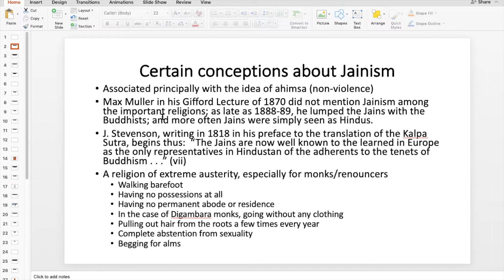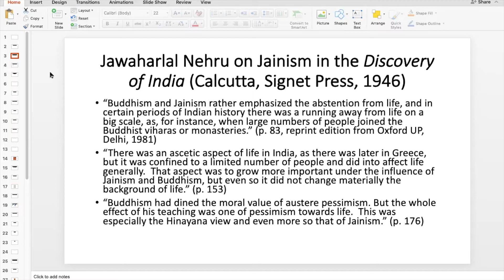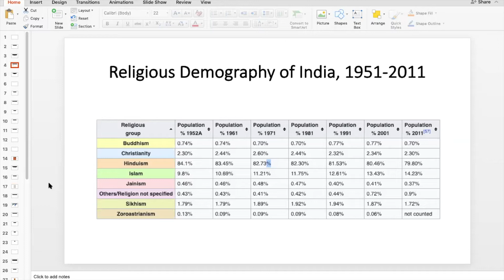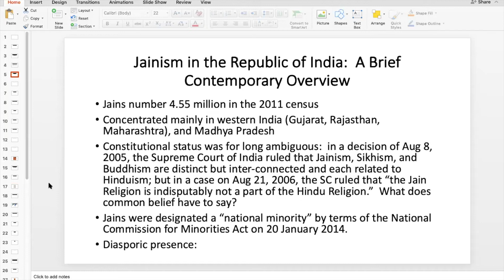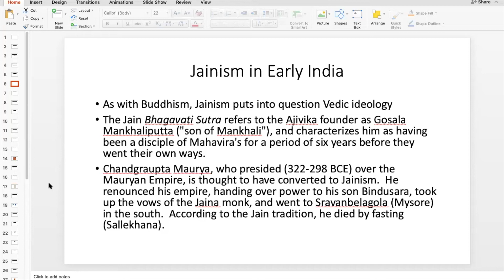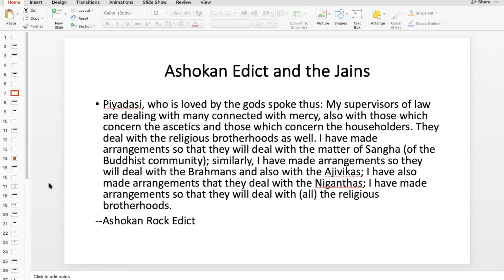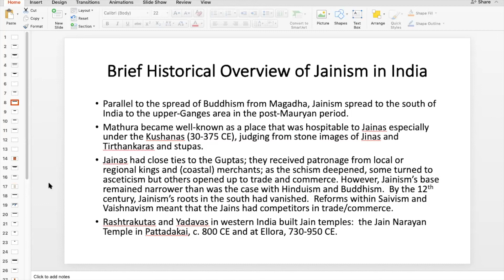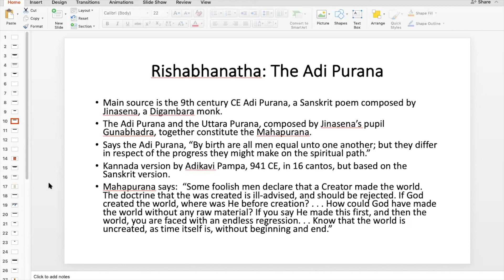Introduction to Jainism [Part One]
This is the first part of three parts of an introductory lecture on the history of Jainism.  The first covers general ideas about Jainism in India and the West, the demography of Jains, the "historiography"of the early Tirthankaras, the relationship of Jainism to the materialist school (Carvakas, and more generally to Sramanism), and the diffusion of Jainism in early India during the time of Chandragupta Maurya, Ashoka, and in the first millennium CE.